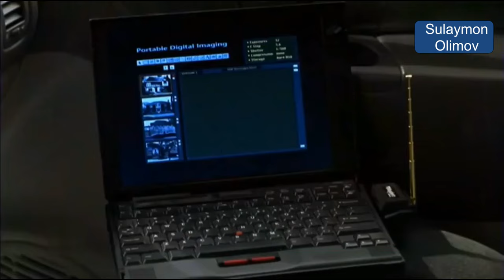Uyda yolg'iz 3